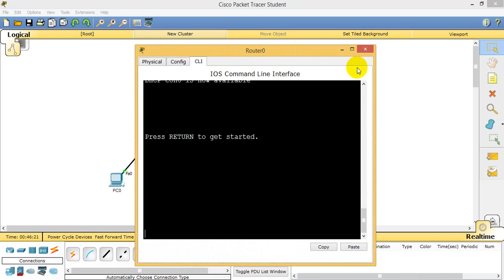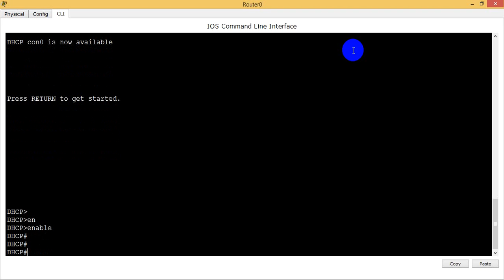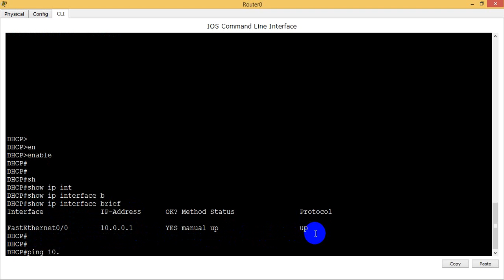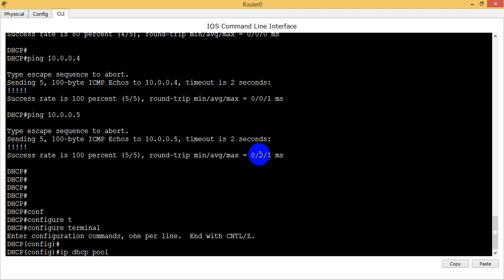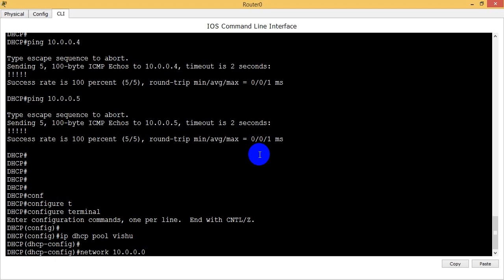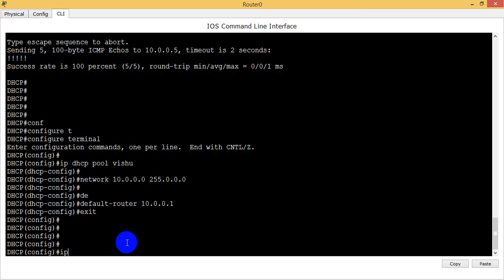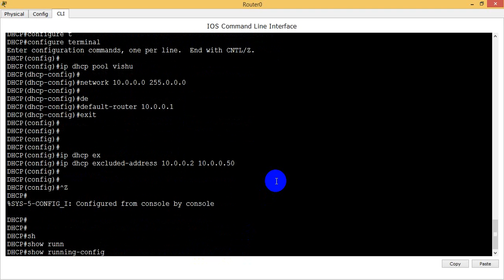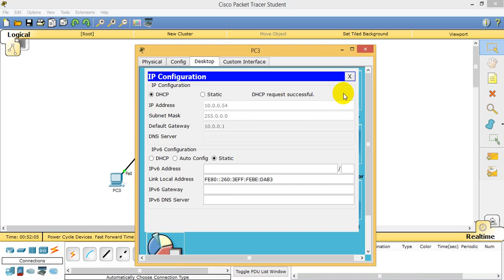How to Configure DHCP on CISCO Router